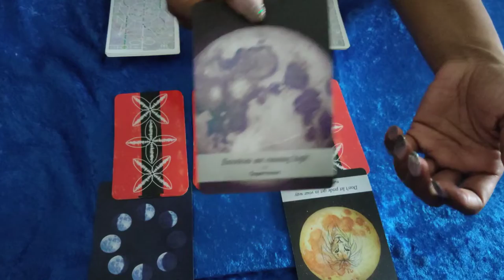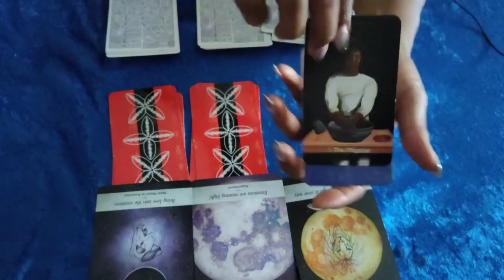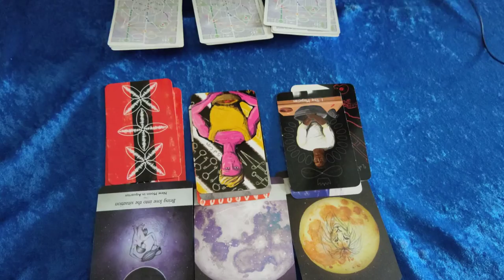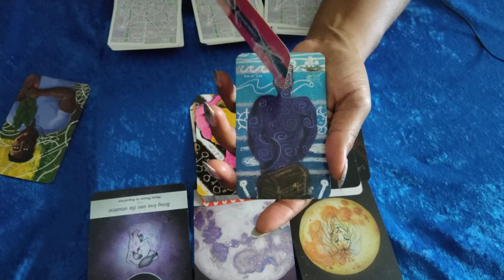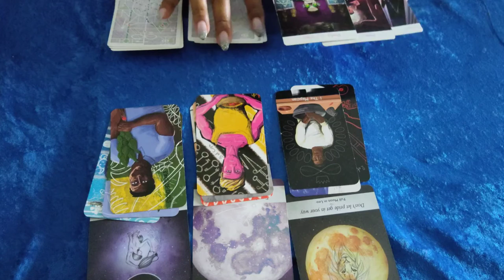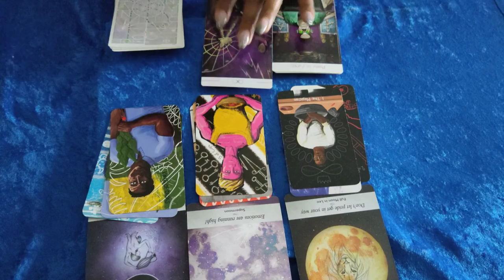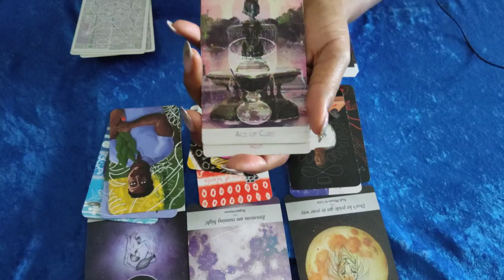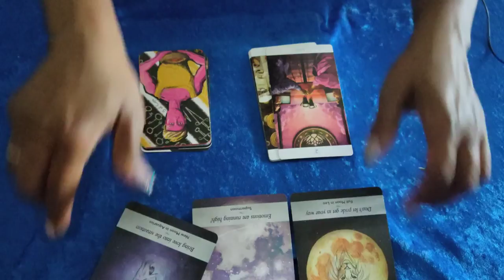LEO 🦁 THE NEXT SIX MONTHS: ADJUSTMENTS ARE NEEDED.